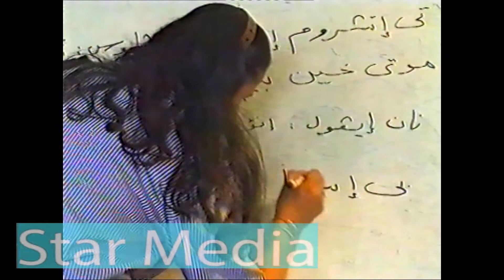كنيسه السيده العذراء مريم بالمعادى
خدمه مدارس الاحد بكنيسه السيده العذراء مريم بالمعادى
This video was made by Star Medal